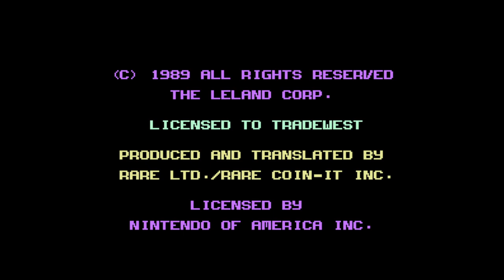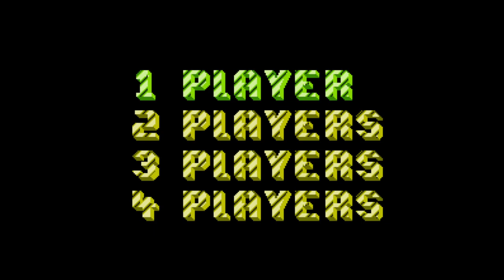Ivan Ironman Stewart's Super Off Road - Nintendo Entertainment System - Intro & Title Screen